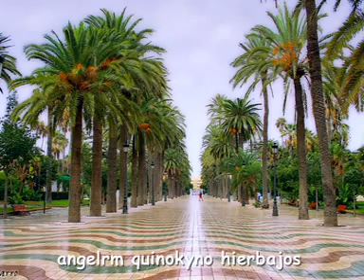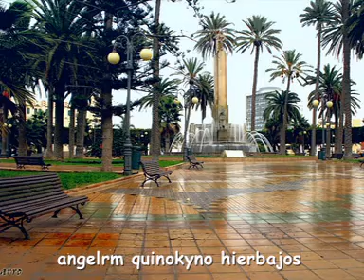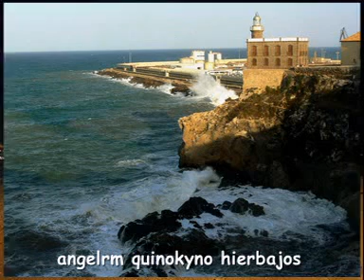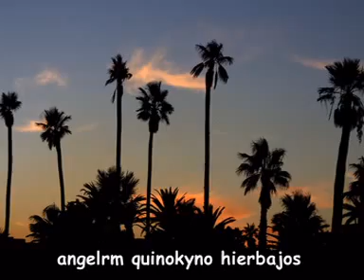VideoMontaje FOTOS MELILLA flickr.com trainspotting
FOTOS MELILLA PÁGINA flickr.com AUTORES DE LAS FOTOS angelrm quinokyno hierbajos MELILLA